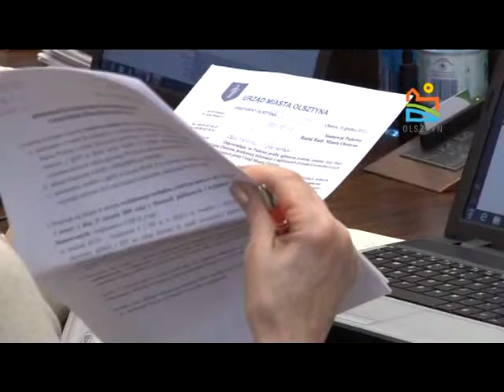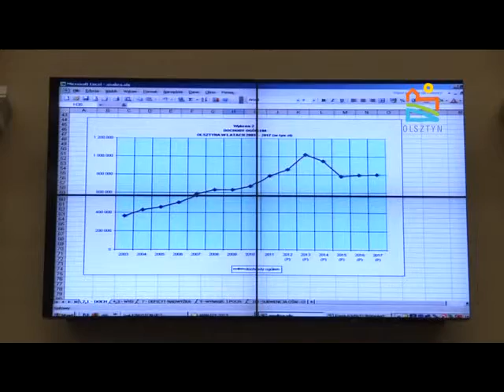Sesja Budżetowa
Sesja Budżetowa w Olsztynie